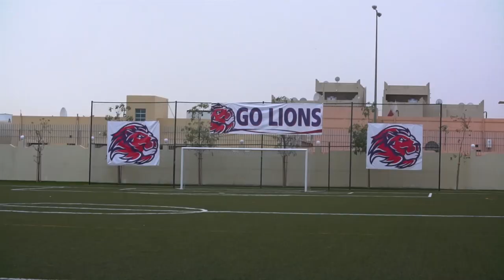21 years of Doha British School!